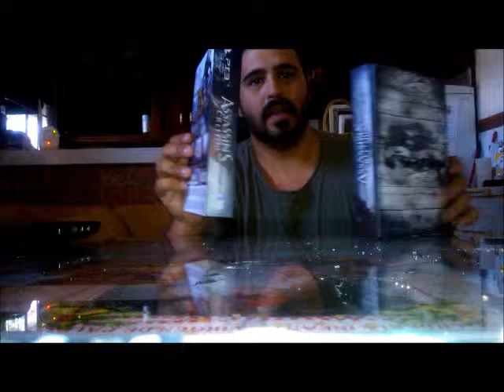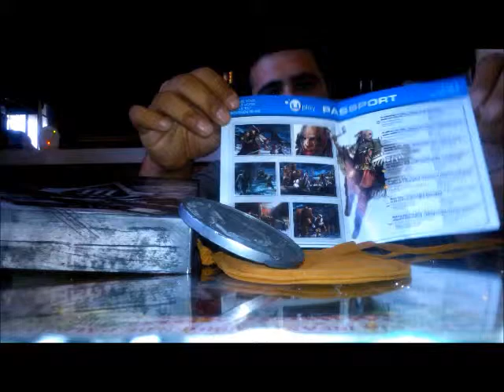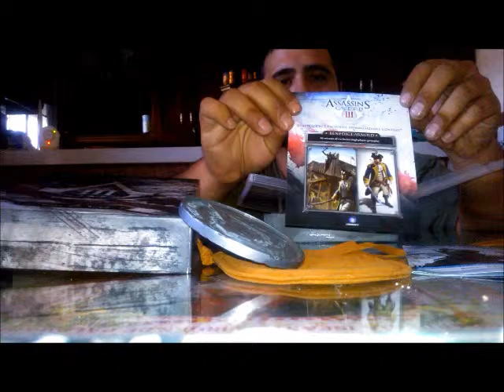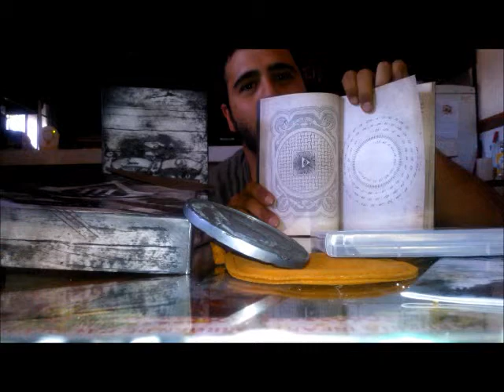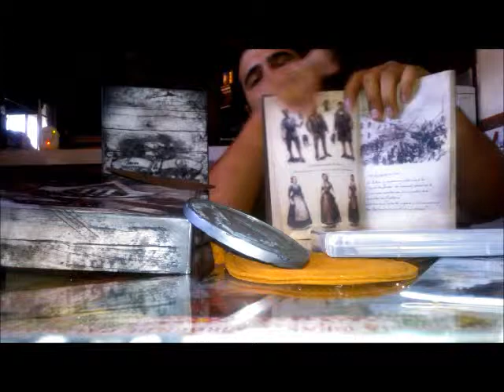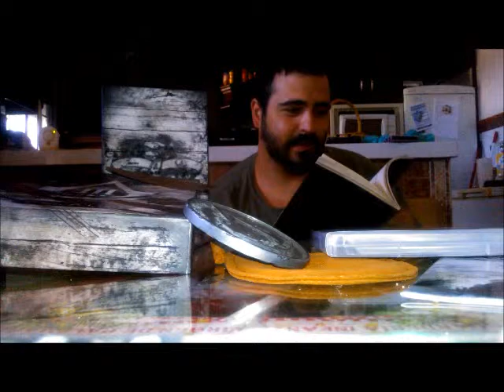Unboxing Asassin's Creed 3 Join or Die Edition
Información: Unboxing de la edición media de Assassin's Creed 3: Join or Die (Únete o muere) Edition.